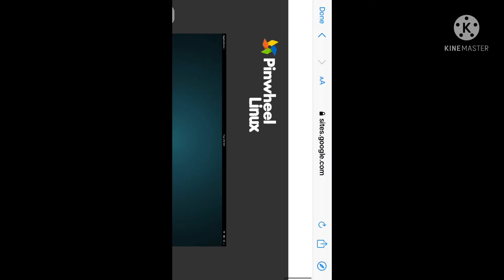Pinwheel Linux Sneak Peek